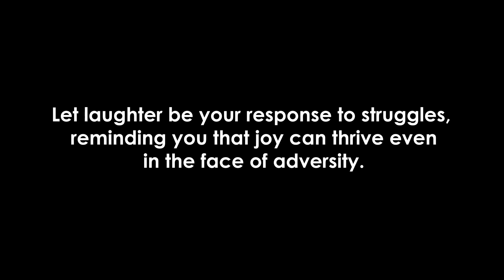The Secret To Our Artists' Success!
Experience the beauty of laughter with our mouth and foot painting artists. Through their incredible talent and unwavering spirit, they show us that even in tough times, joy finds a way to flourish. If they can, so can we!